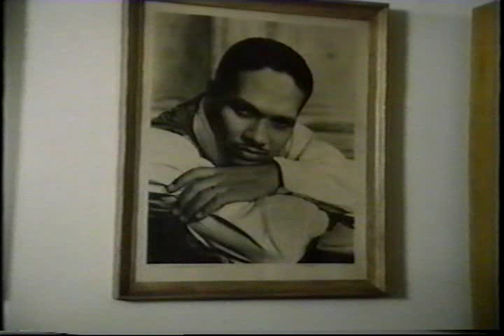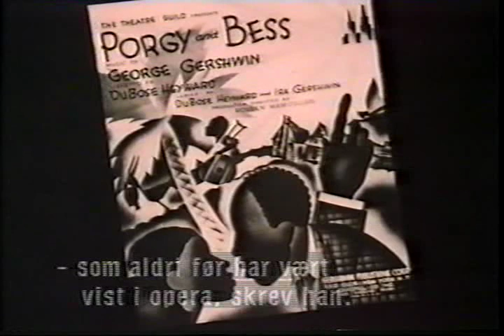02_Gershwin - PORGY AND BESS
From a documentary about George Gershwin and his opera Porgy and Bess with Anne Brown and Todd Duncan